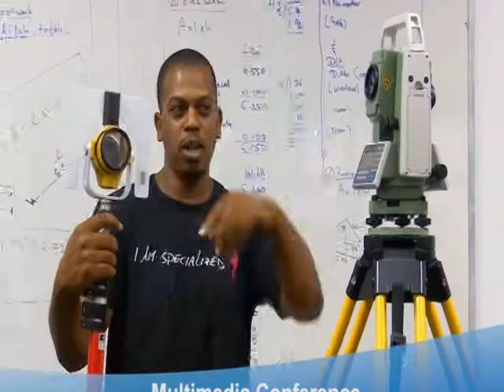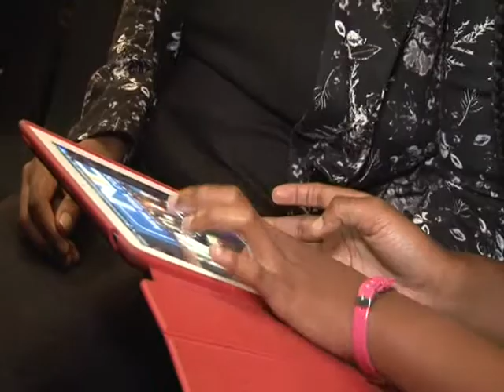New Era College Top20 launch and Prize Distribution Ceremony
A fun filled report by Prime Time on BTV on May 23rd 2015 at 7.30pm CST showcasing the launch ceremony amidst media parents teachers head teachers with Top 20 Government Schools in Botswana